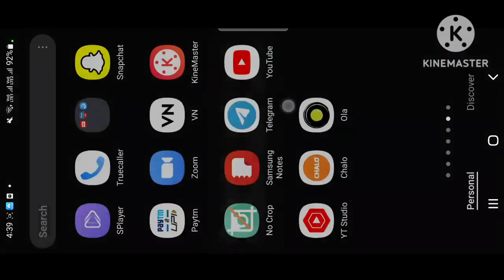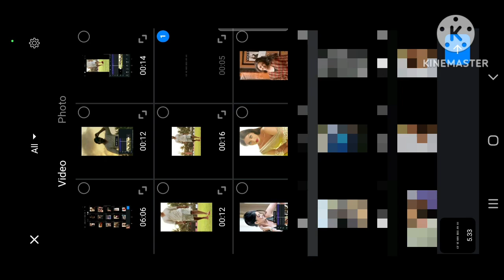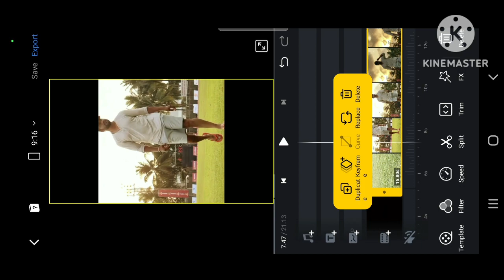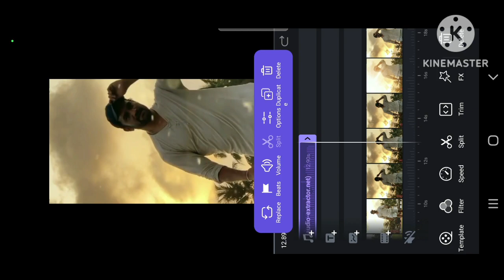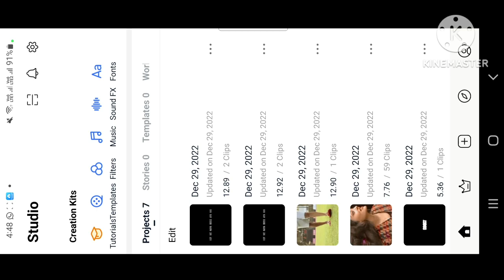Shetty Bhai KGF Me Naya Boss Aya Hai Reel Tutorial / Parth_natekar Original Audio Reel Tutorial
How to make Shetty Bhai KGF Me Naya Boss Aya Hai Reel
How to edit Shetty Bhai KGF Me Naya Boss Aya Hai Reel
Shetty Bhai KGF Me Naya Boss Aya Hai Reel edit
How to make Parth_natekar Original Audio Reel
How to edit Parth_natekar Original Audio Reel
Parth_natekar Original Audio Reel editing